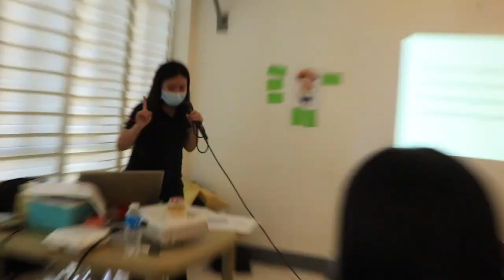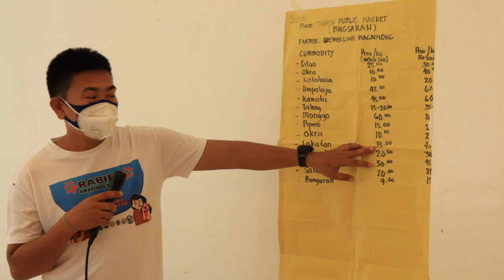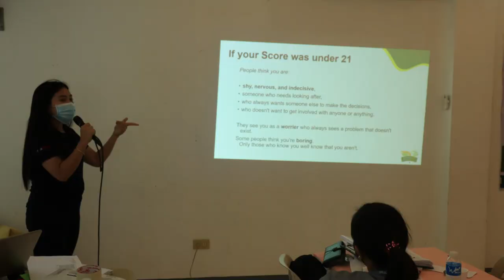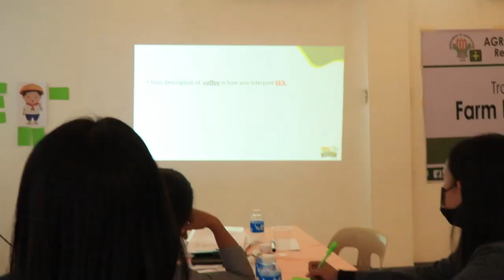TOT on Farm Business School - Tigaon